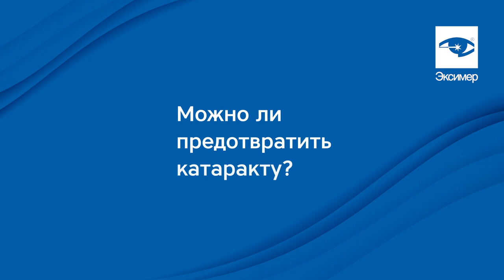Катаракта в вопросах и ответах.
Врачи-офтальмологи клиники «Эксимер» рассказали все, что нужно знать о катаракте и ее лечении